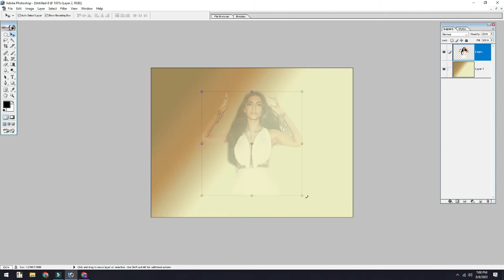Photo Edits A381P How_To_Joint_Picture Picture_Editing 706